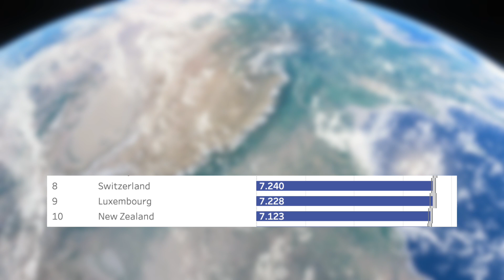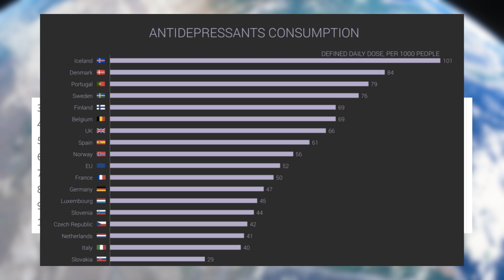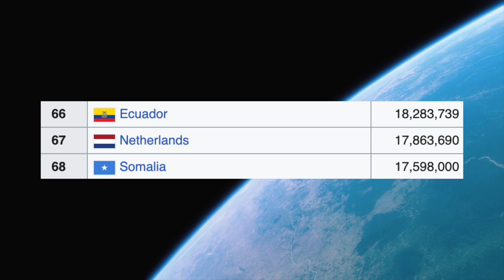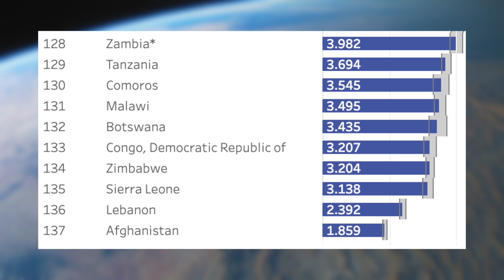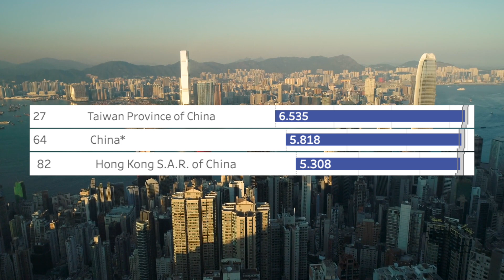What Are The World's Happiest & Unhappiest Countries?